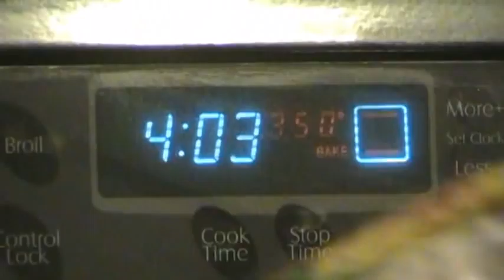Epic Meal Time - Big Stupid Holiday Cake (Holiday Project)